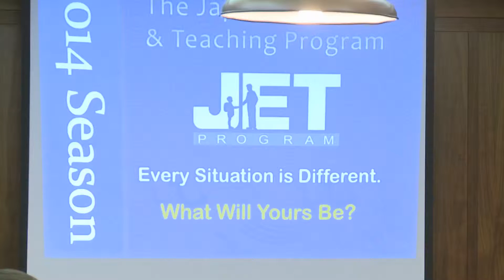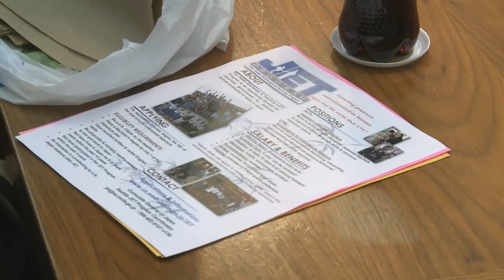JET to Japan sends UM students over seas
The Japan Exchange and Teaching Program, or JET, sends students to japan to work and live for up to three years. JET provides students with the opportunity to learn a new culture and gain a unique set of skills. The program is now accepting applications for next year. UM News reporter Don Fisher met one student who is ready to apply.